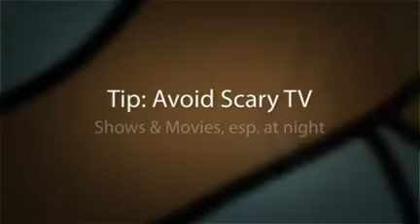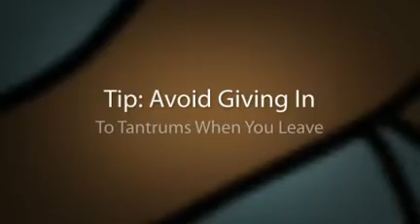Separation Anxiety In Children & Dogs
brings you Dogtor West, Psychology Dogtor, with tips for helping your pups, kids, and others cope with separation anxiety. Dogtor West hails from the West Highland region